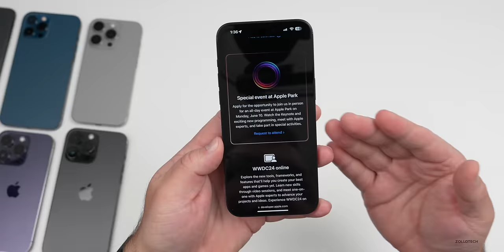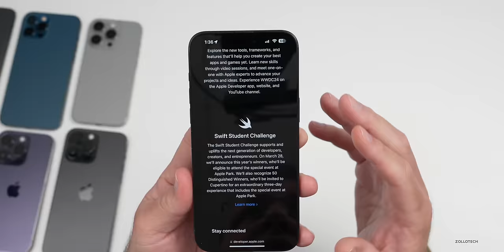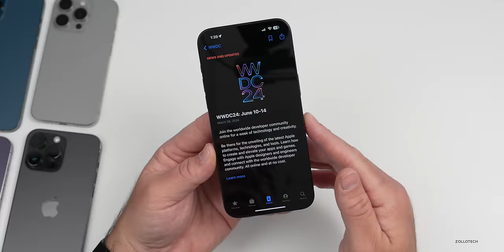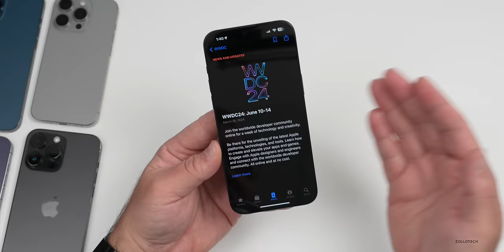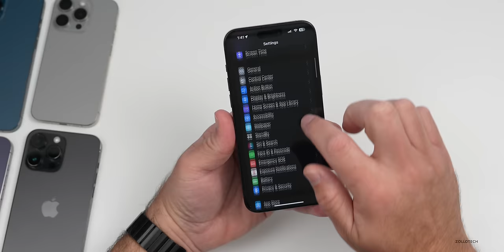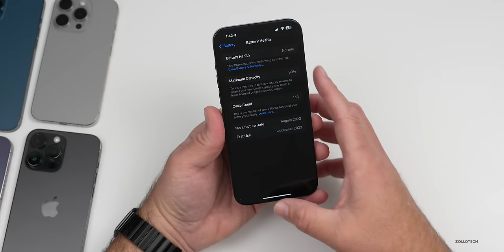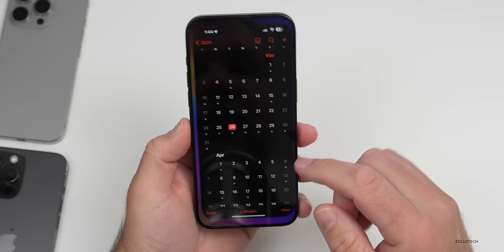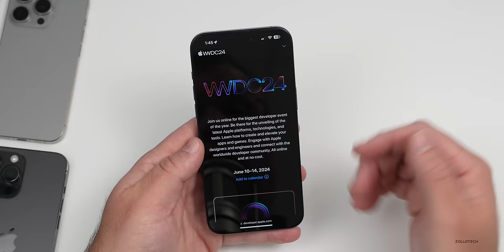WWDC24 Announced! - What To Expect with iOS 18 and more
WWDC24 Announced! - What to Expect with iOS 18 and more - WWDC24 or the World Wide Developer Conference 2024 was officially announced today by Apple.  WWDC 24 is where we should see the new version of iOS with iOS 18 for the first time, watchOS 11, visionOS 2 and more.  In this video we talk about what to expect at WWDC24 or Dub Dub 24 with software, Mac, AirPods, iPhone from Apple and more.

Favorite Power Bank

*Chapters*
00:00 - Everything New
00:12 - WWDC24 Date
01:05 - Swift Student Challenge Date
01:42 - Absolutely Incredible
01:56 - iOS 18 Supported Devices
02:27 - iOS 18 Beta 1 Release Date and Time
03:08 - iOS 18 Features
04:43 - iOS 18 Battery and Stability
05:14 - WWDC24 additional software updates
05:57 - WWDC23 Hardware announcements
06:32 - iOS 18 Public Release
07:01 - iOS 17.5 Beta 1 Release
07:24 - WWDC24 Invites
07:42 - Conclusion